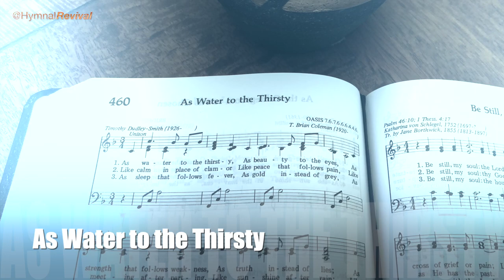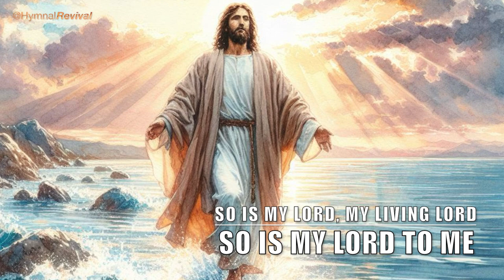As Water to the Thirsty (performance)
As Water to the Thirsty
Number 460 in the SDA Hymnal.

Drums : Fred Eltringham
Bass : Byron House
Keyboard : Mike Rojas
Acoustic Guitar : Quinn Bachand
Electric Guitar : Brent Mason
Alto Sax, Clarinet, Synths and, ahem, Vocals : HymnalRevival